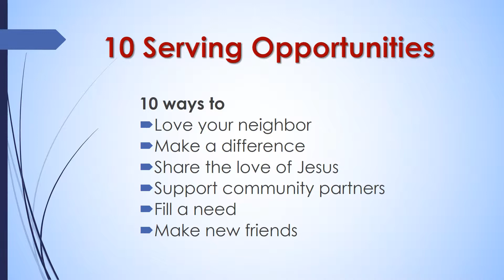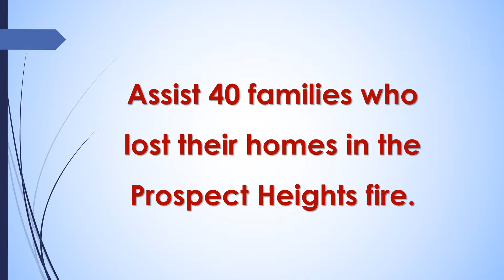Big Days of Serving Sept 2018 Project Video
Big Days of Serving Fall 2018 is coming soon!